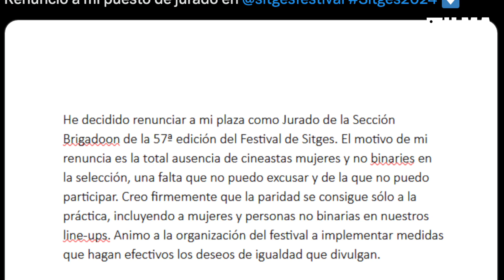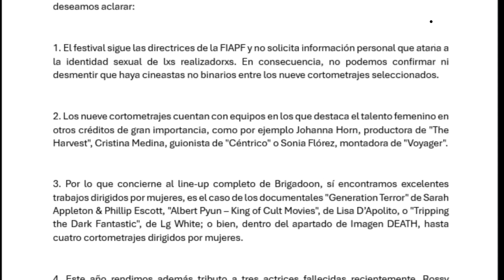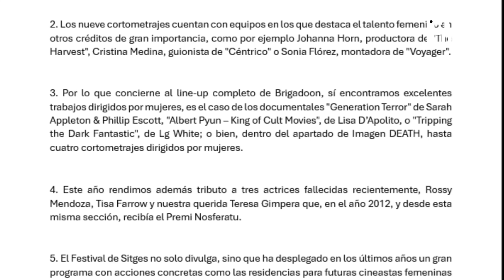¿CUOTAS DE GÉNERO O TALENTO? Critica renuncia a Festival de Sitges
Tras la renuncia de Mariona Borrull al Festival de Sitges, se abre nuevamente la discusión sobre las cuotas de género en los certámenes cinematográficos